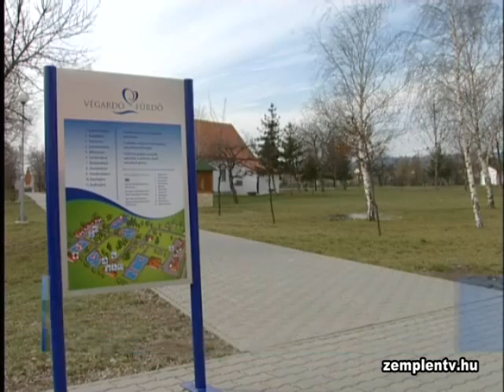Elkezdődnek a sárospataki fürdő garanciális javítási munkái